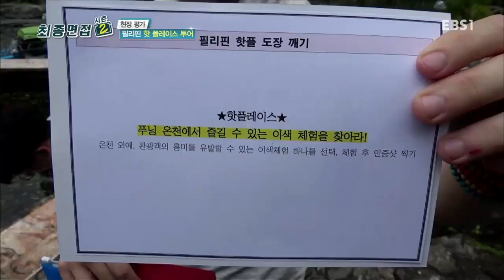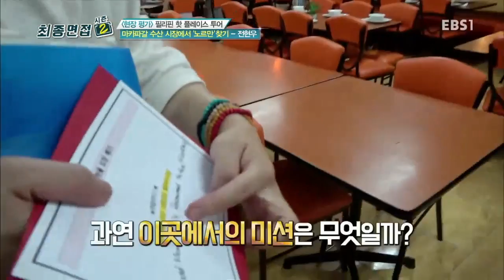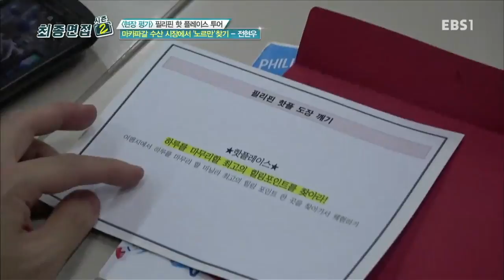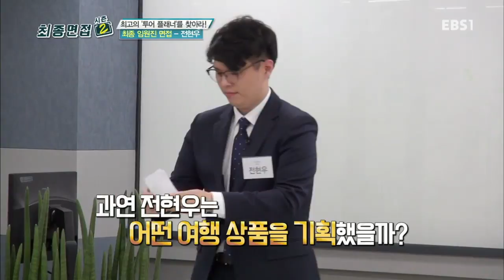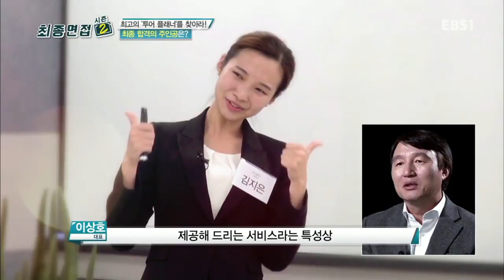EBS 창사특별기획- 최종면접 - 최고의 투어플래너를 찾아라_#003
최고의 투어플래너를 찾아라,

참좋은여행(주)의 신입사원 모집 최종면접을 소개한다. 내용 : 필리핀 현지의 실무면접과 최종임원면접 출연자 : 최종면접 대상자 4명 MC : 김일중, 레이디제인 패널 : 참좋은여행 인사팀장, 취업전문가,

감동 취업 프로젝트,

2~30대 청년들의 가장 큰 관심사인 취업, 가장 긴장되는 면접의 순간을 적나라하게 들여다보는 프로그램으로 면접자들의 기본 소양, 소질과 더불어 면접의 순간을 생생하게 전달한다.

또한 '최종면접'은 이 시대 구직자들에게 '합격의 기준은 무엇인가?'에 관한 현실적인 정보를 제공하는 취업 실용서로 실제 기업의 채용 과정 속에서 기업의 채용 담당자와 취업전문가 등을 통해 알짜배기 취업 정보를 제공한다,

취업을 향한 구직자들의 열정과 능력, 냉철하고 공평한 기업의 채용 과정은 이 시대 모든 취업준비생들을 향한 '나도 할수 있다'는 위로와 응원이 될 것이다.